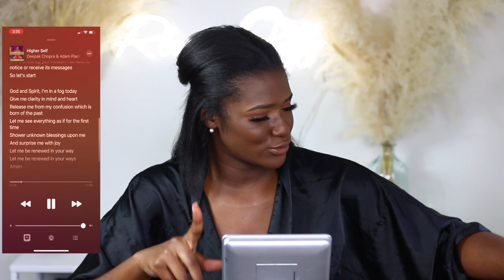Chit Chat GRWM | Depression? & Anxiety | Self Growth + Advice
Hey beautiful people,  in this Chit Chat Get Ready with Me I'm going to be discussing my experience with "depression" and anxiety, and also giving you guys some coping advice while doing my makeup!  If you guys would like to see more chit chat grwm please comment video ideas down below!!

Products Mentioned

Laura Mercier Honey Setting Powder

Nars Radiant Foundation Dark 3

Born This Way Multi Sculpting Concealer-Chestnut

Morphe M335

Lashes
@LavishlyGlance on Instagram

Morphe Glam Glow Bronzer  -Leader

Juvias Place Saharan Blush Volume 1

Laura Mecier Pure Canvas Primer

Black Radiance Foundation Stick Leader & Chocolate Dipped

Dose of Colors Sassy Siennas Palette

Books-
A return to love

FAQ:
-Age: 23
-Race: Black
-Ethnicity: Liberian & Guinean
-Camera to Film: Canon 70D + 50mm Lens
-Vlog Camera Canon M50 + Kit lens